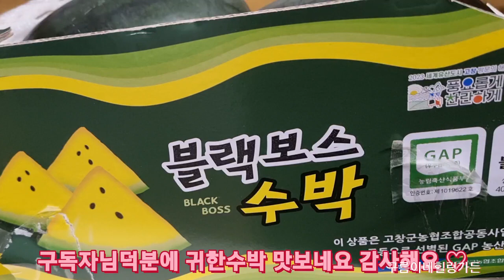어려운식물은가라 키우기쉬운식물선택으로기쁨두배